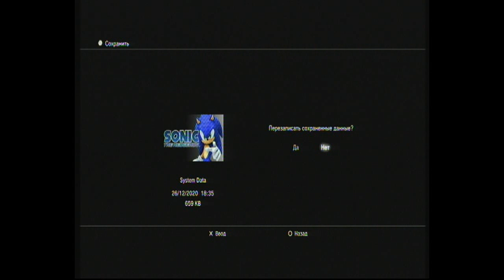Sonic The Hegehog 2006: Silver - Act3 Dusty Desert (PlayStation 3)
Дорогие друзья, начал проходить игру STH 2006 в версии для PlayStation 3, за не имением шайтан-коробки 360. Сразу оговорюсь, что у меня оригинальное американское издание игры. Как ни странно, никакого патча-обновления у меня для STH 2006 не устанавливалась, а по заявлением PSN стоит последняя версия игры.В рунете существует миф о непроходимости на уровне Dusty Desert за ежика Сильвера задачи с шаром, якобы тут может повести только или рандомно, или нужно задействовать баг с ящиком чтобы пройти этот уровень. Уж не знаю от чего: то ли от того, что все любили проходить эту игру на Xbox 360 где с этим действительно есть проблема, то ли от того что играли на прошитом боксе, то ли от того что люди не хотели на ней думать и от природы криворукие. Но тем не менее, не смотря на мою криворукость врожденную, я в первый раз прошел эту задачу за минут 15 (и то мог сделать это гораздо раньше, но 2 раза затупил). Второй раз специально записывая это видео (а то некоторые товарищи мне не верят) я тупил еще больше и прошел эту загадку за 19 минут. Смотрите с 15:50. Да она не простая, точно дастся не с первой попытки, но разобравшись ее можно вполне реально пройти. При том видно, что в 3D Соников я играю очень криво. P.S. качество не очень, но уж какая плата захвата с нее же и пришлось играть с монитора компьютера моего.